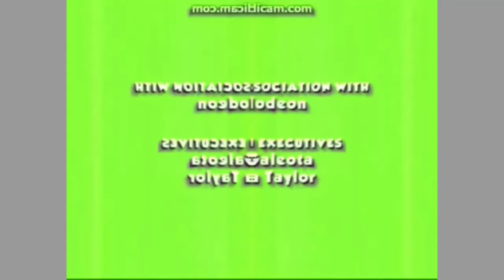Spin Master Entertainment/Klasky Csupo/MTM/Nickelodeon prods. Has a Conga Busher 7.0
Instrucciones:

Para comenzar con el efecto Has a Conga Busher 7.0 tienes que hacer la siguientes acciones.

1) Grabar un efecto normal ponle el tono de MegaPhoto
2) Aumenta las versiones y entra a InShot y baja el volumen
3) Extraes el audio del vídeo, y luego, ponga el sonido